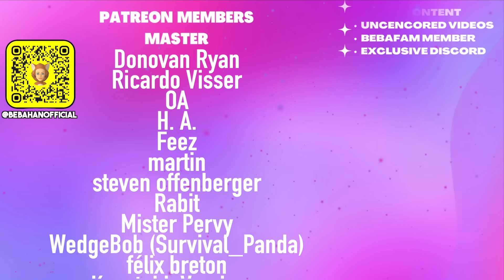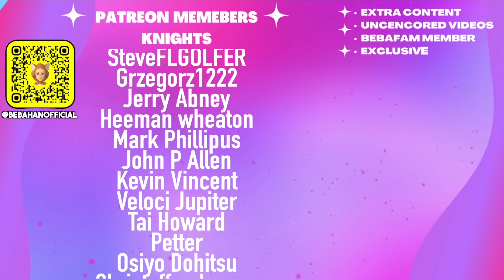When you see it...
Hannah
Cranbourne
 VIC 3977
Australia